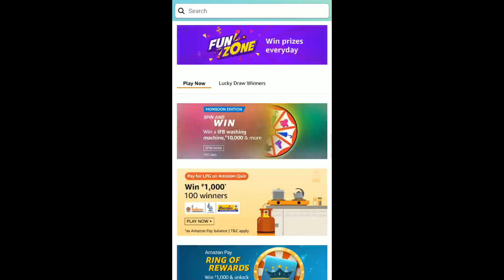Better Luck Next Time...lol 😂😂😂, Spin and Win🤞🎉 || Amazon Quiz :)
If anyone knows the answer, please comment. In order to help others.